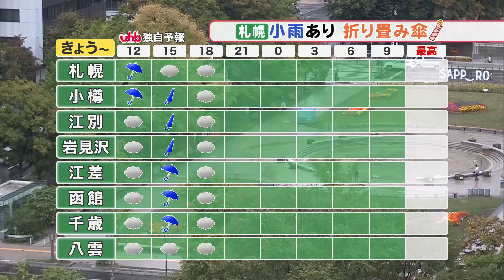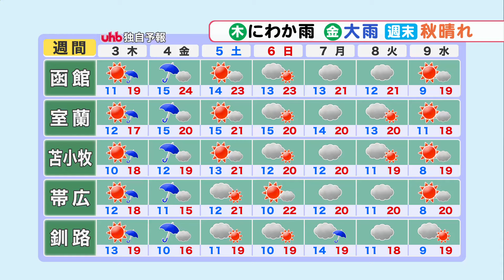【北海道の天気 10/2(水)】午後は各地でにわか雨…道東は蒸し暑く北見・帯広は25℃以上 季節外れに夏日に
（菅井貴子気象予報士が解説）午前11時40分現在

◆台風17号
　きょう2日(水)11時20分現在、宮古市の東を進んでいます。
　まもなく温帯低気圧に変わる見込みで、千島の東に進みそうです。
　北海道に直撃のおそれはありませんが、
　日高から東の太平洋側は、波浪注意報が出ています。
　午後からは、波が高まりうねりを伴いますので、船舶関係はご注意下さい。

◆台風18号
　非常に強い勢力で、南シナ海に停滞しています。
　このあとも動きが遅く、5日(土)までには熱帯低気圧に変わる見込みです。

◆前線に伴う雨雲
　台風とは別に、北海道は西から東へ前線が通過しそうです。
　午後は、所々で、雨が降るでしょう。
　大雨のおそれはありませんが、日本海側では、西風が強く吹きそうです。

◆きょう2日(水)の天気・気温
　局地的な雨が降りますので、外出は雨具があると安心です。
　日本海側には強風注意報が出ていますので、気を付けて下さい。
　夜は、全道的に天気が回復するでしょう。
　最高気温は道東で高く、帯広、北見、紋別、中標津は25℃で、
　季節外れの夏日となりそうです。

◆全道の週間予報　3日(木)～9日(水)
　あす3日(木)は、朝晩を中心に、にわか雨がありそうです。
　4日(金)は、広範囲で大雨のおそれがあります。
　今週後半は、忙しく空が変わるでしょう。
　週末は、秋晴れの所が多くなりますが、
　来週は、台風18号の動き次第で、予報が変わる可能性があります。